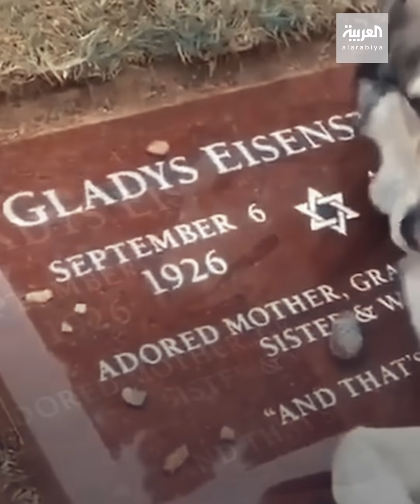مشاهد لحيوانات تبكي وتفرح مثل البشر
تبكي وتفرح وتشتاق.. مشاهد لحيوانات بمشاعر مثل البشر

ـــــــــــــــــــــــــــــــــــــــــــــــــــــــــــــــــــــــــــــــــــــــــــــــــــــــــــــــــــــــــــــــــــــ
تيلغرام
تفاعلكم
صباح العربية
بانوراما
العربية الليلة
العربية مباشر
بث مباشر قناة العربية
Live Alarabiya
متابعة البث الحي لقناة العربية
Alarabiya Live